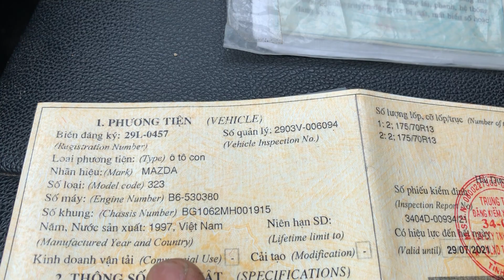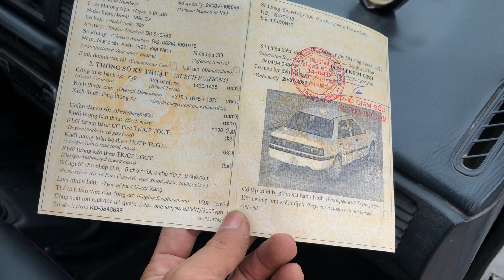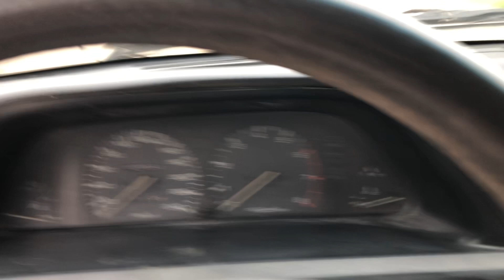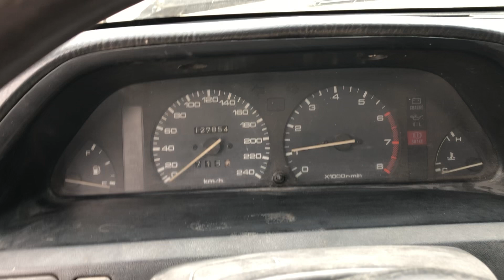Madaz 323 sx1997 xe chất mới đại tu từ trong ra ngoài giá 35tr lh0975567089 Đức (xe đã bán)